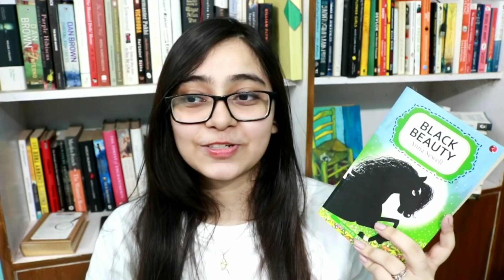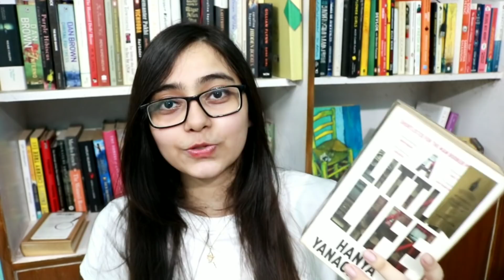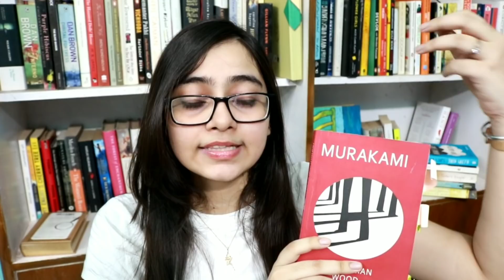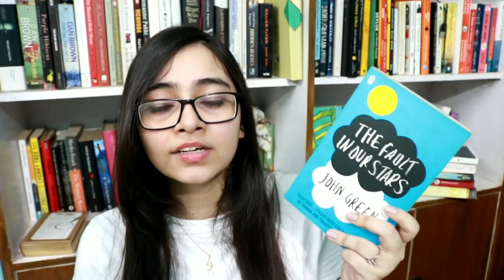Books That Will Make You Cry😢 (Even If You Are Not Neha Kakkar!)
📚Books recommended are given below📚

I read a lot of books, and recommend them to you! All these books will make you very sad- or even cry. If the events of last 6 months weren't enough- use these books for an emotional release Lol.

Sorry in advance for making you cry, I love you! 🤗

🎧 Get 1 or 3 Audiobooks FREE with 30 or 90-day Audible trial for Non-Prime and Prime Members

👇 BUY THESE BOOKS 👇

Black Beauty

Fault in our stars

The Boy in the Striped Pyjamas

A Little Life

Norwegian Wood

My Sister's Keeper

A Thousand Splendid Suns

This Is How You Lose Her

The Diary of a Young Girl

The Nine-Chambered Heart

🛒 or Amazon US

// Paid Consultation
📞 Want to Make Money With Freelancing?

📞 Talk to me about marketing, careers, YouTube- anything and everything.